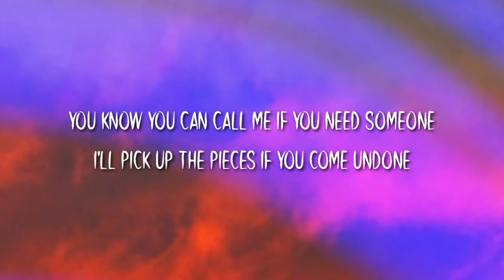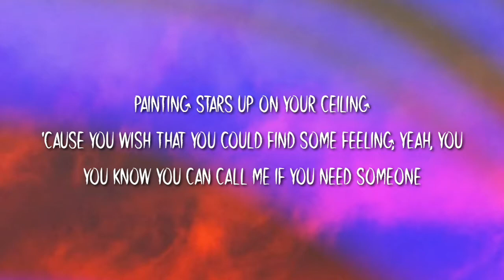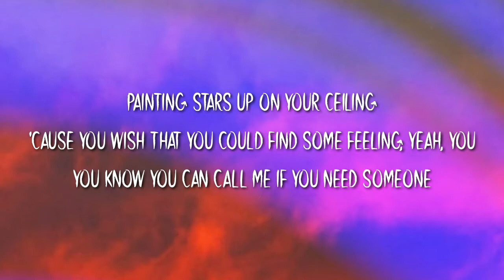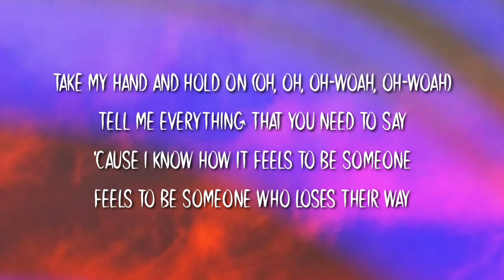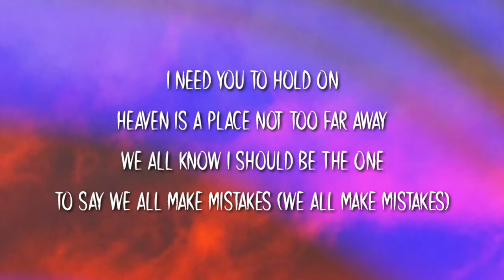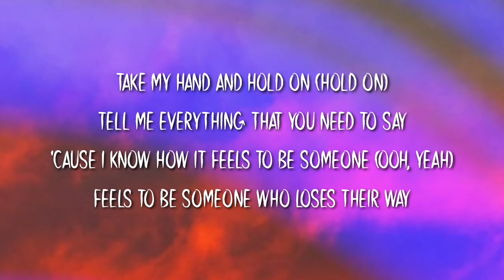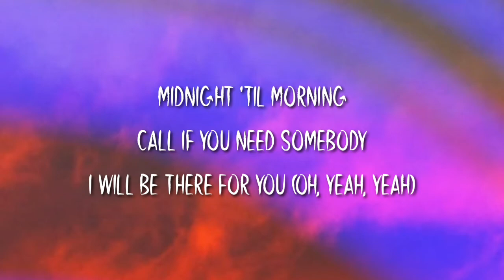Justin Bieber - Hold On (lyrics)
Pls help me to reach 5k🙏
► Justin Bieber